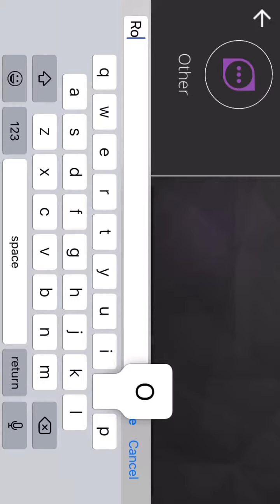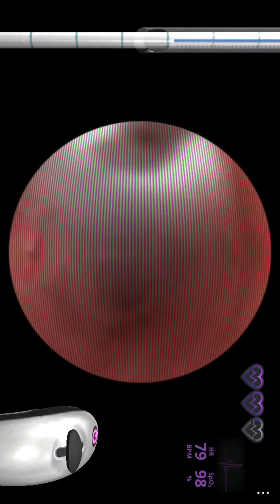Playing AirWay EX 🤢🤚🏽 || Desiraye Robb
Amos: wavyxdesii
Dub: babii_.rayii
Tiktok2: fwyg.desii
Twitter. Slayed My Braids

Editing app: Videoleap 💖

Thumbnails 😘✌🏽: PixArt

Intros: Videoleap 💖

Hey guys pls be notified on the above things ^^^!
In my next video I’m doing ... Dirty Q&A question that my friend gurl gave to me! 😆😆💖 comment what you guys want to see ! If you won’t me to get instagram let’s try to hit 9k in TikTok on my main acc : wavyxdesii !! 🥺🥺 ❤️. If you want any shout outssssss jus sub and like ! And follow the socials I do hair I’m available anytime my hairstyles will be on my Twitter acc ! I love you and be safe 😁❤️ .